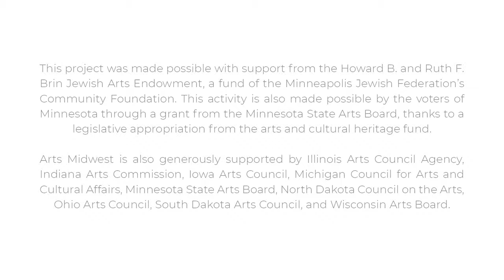Hadar Maoz : In Concert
Join us and travel through 2,500 years of Israel’s musical tradition with a concert from Hadar Maoz and her ensemble. Hadar finds inspiration for her music everywhere, from ancient Persia to modern rock and roll.

Ensemble: Hadar Maoz (vocals, tar, saz, doira), Marina Toshich (oud), Roi Avital (guitar), Itamar Tal (percussion)
Director: Vadim Mehona, Hadar Maoz
Producer: Hadar Maoz
Editor: Vadim Mehona
Sound: Hadar Maoz, Ishay Piccione, Pluto Studios

Since 2003, Arts Midwest World Fest has brought international musicians to communities throughout the Midwest. This year, when we can’t be with you in person, we’re still bringing music and culture from around the world to your screens. Throughout October and November, join us as we release videos featuring three incredible international music ensembles. Think global, hear it local, with World Fest.

For more information on World Fest Online, including other participating ensembles and supplementary educational materials,

World Fest community partners for the 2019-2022 season include:

Ames, IA – Iowa State Center / Iowa State University
Carbondale, IL – Carbondale Community Arts
Rushville, IN – City of Rushville, Indiana
Ironwood, MI – Historic Ironwood Theatre
Fairmont, MN – Fairmont Opera House
Williston, ND – Williston Arts and Culture Association
Bellefontaine, OH – Holland Theatre
Huron, SD – Huron Area Arts Council
Menomonie, WI – Mabel Tainter Center for the Arts

Arts Midwest believes that creativity has the power to inspire and unite humanity. Based in Minneapolis, Arts Midwest grows, gathers, and invests in creative organizations and communities throughout the nine-state region of Illinois, Indiana, Iowa, Michigan, Minnesota, North Dakota, Ohio, South Dakota, and Wisconsin. One of six nonprofit United States Regional Arts Organizations, Arts Midwest’s history spans more than 30 years.